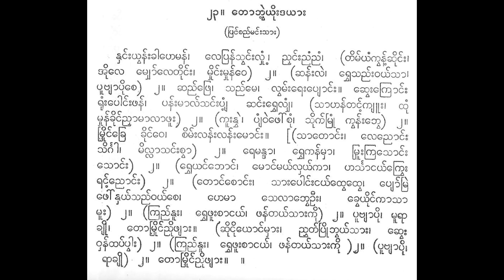တောဘွဲ့ယိုးဒယား နှင်းယွန်းခါဟေမာန် ရီရီသန့် ပတ္တလား ဦးရည်နွယ်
နှင်းယွန်းခါဟေမန်၊ လေပြန်သွင်းလျှံ၊ ညှင်းညံညံ၊ (တိမ်ယံကွန့်ဆိုင်း အိုလေ မျှော်လေတိုင်း၊ မှိုင်းမှုန်ဝေ) ၂။ (ဆန်းလဲ၊ ရွှေသည်းဝယ်သည် ပူဗျာပိုစေ) ၂။ ဆည်ဖြေ၊ သည်မေ၊ လွမ်းရေးပျောင်း။ ဆွေးကြောင်း ရုံးပေါင်းဖန်၊ ပန်းမာလ်သင်းပျံ့ ဆင်းရွှေလျှံ၊ (သာဟန်တင့်ကျူး၊ ထုံ မှုန်ခိုင်ညှာမာလာဖူး) ၂။ (ကူးနှံ၊ ပျံဝဲဖေါ်စုံ၊ သိုက်မြုံ ကွန်းဘွေ) ၂။ မြိုင်ခြေ ခိုင်ဝေ၊ စိမ်းလန်းလန်းမောင်း။ [(သာတောင်း၊ လေညောင်း သိင်္ဂါ၊ မိလ္လာသင်းစွာ) ၂။ ရေမန္ဒာ၊ ရွှေကန်မှာ၊ မြူးကြသောင်း သောင်း) ၂။ (ရွှေယင်ဘောင်၊ မောင်မယ်လှယ်ကာ၊ ဟင်္သာငယ်ကြွေး ရင့်ညောင်း) ၂။ (တောင်စောင်း၊ သားပေါင်းငယ်ထွေထွေ၊ . ပျော် ဖေါ်နှယ်သည်ဝယ်စေ၊ မေး ဟေမာ သေလာဘွေဦး၊ ခွေယိုင်ကာသဒ ၂။ (ကြည်နူး၊ ရွှေဖူးစာငယ်၊ ဖန်တယ်သားကို) ၂။ ပူဗျာပို၊ မူရာ ချို၊ တောမြိုင်ညိုဖျား။ (ဆိုငိုယောင်မှား၊ ညွှတ်ပြိုဘွယ်သား၊ ဆွေး ဝှန်ထပ်ပါး) ၂။ (ကြည်နူး၊ ရွှေဖူးစာငယ်၊ ဖန်တယ်သားကို )၂။ (ပူဗျာပိုး ရာချို) ၂။ တောမြိုင်ညိုဖျား။ ။